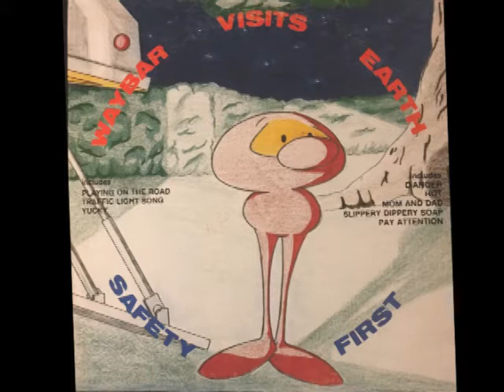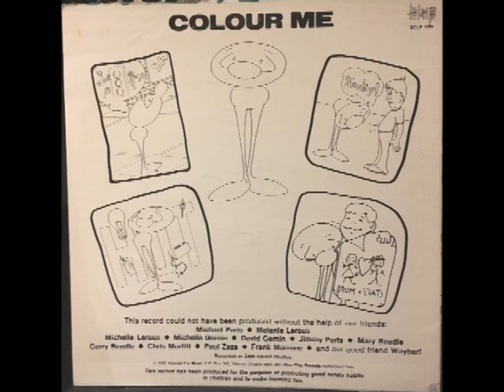Waybar Visits Earth - Safety First (freaky kids LP)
Blue Chip Records, 1981. Produced (uncredited) by ubiquitous 80s soundtrack composer Paul Zaza, this odd record combines trite safety lessons in verse with band and a few exotic synthesizer stylings for good measure. Written by Jimmy Paris.